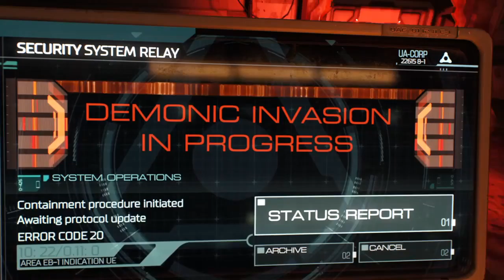DOOM PS4 My first 13 minutes of Campaign mode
DOOM DOOM DOOM